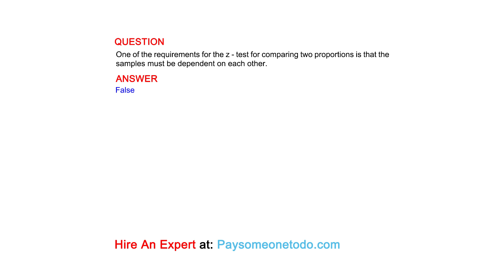One of the requirements for the z - test for comparing two proportions is that the samples must ...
QUESTION
One of the requirements for the z - test for comparing two proportions is that the samples must be dependent on each other.